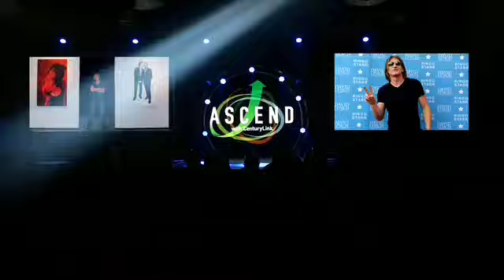Rob Shanahan - Promo Video